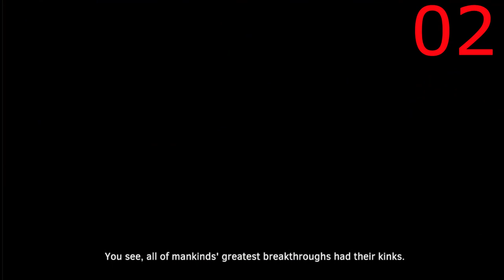Darkmatter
A collection of my deaths playing through Lightmatter. They didn't provide a death sound effect, so I provided many for myself.